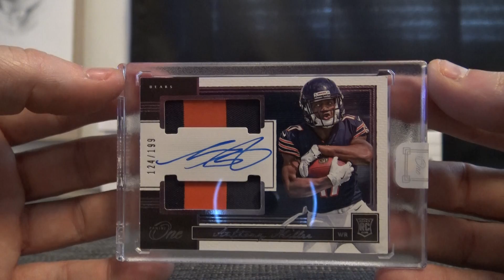Kyle's 2018 Panini ONE Football Box Break